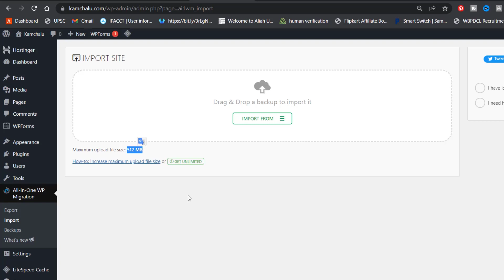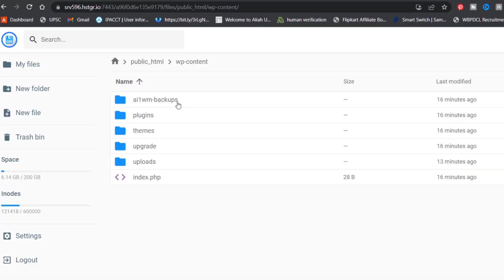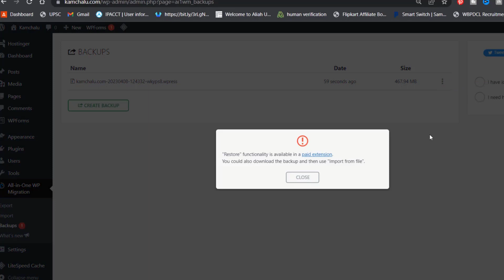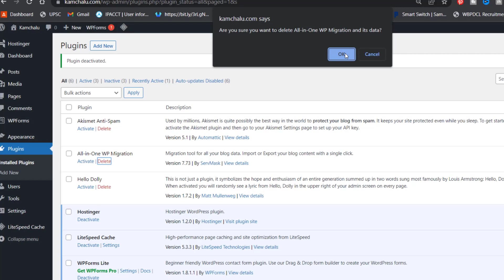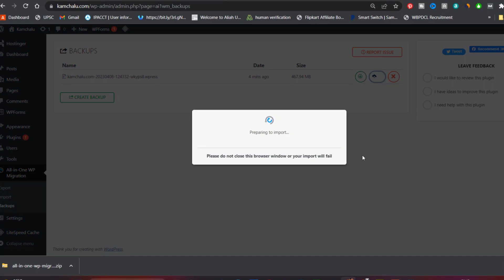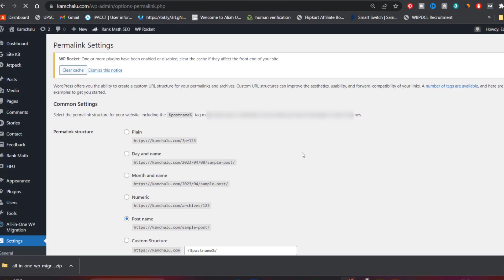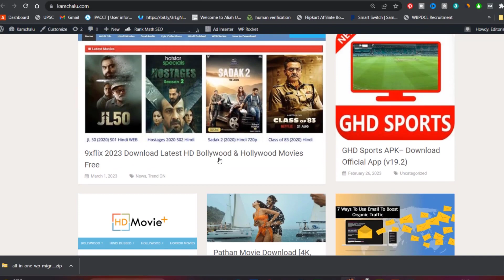All In One WP Migration Import Not Working | How To Fix A Stuck All in One WP Migration | Hindi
All in one wp migration plugin import not working or All in one wp migration import stuck problem will be solved in this video. This video is all about the details regarding how to solve the All in one wp migration plugin import freeze issue.

All-in-One WP Migration import stuck at 0% or less than 100% is a very common problem and listed below is a step-by-step guide on how to solve the All in one wp migration plugin import stuck error:
Step 1. “Export” your WordPress backup file.
Step 2. Login to your hosting cpanel.
Step 3. Upload the backup file in (“wp-content/ai1wm-backups/“) Folder.
Step 4. Go to the Backup function in “All in One Wp Migration” from your Dashboard.
Step 5. Restore the newly added file.

All in one wp migration import Freeze.